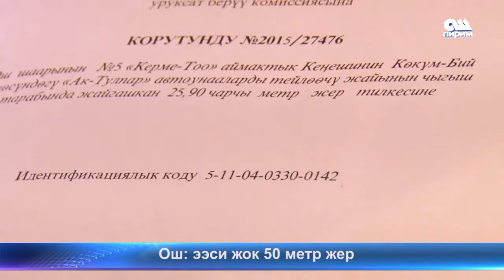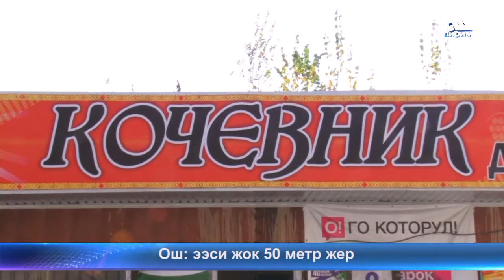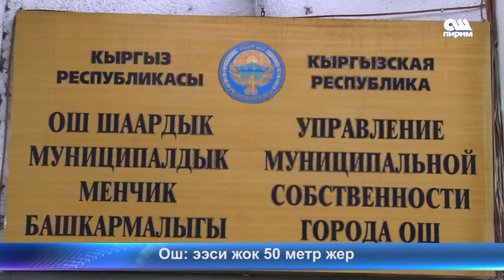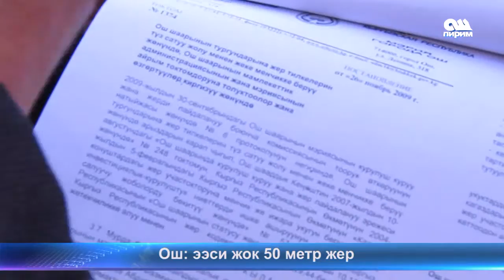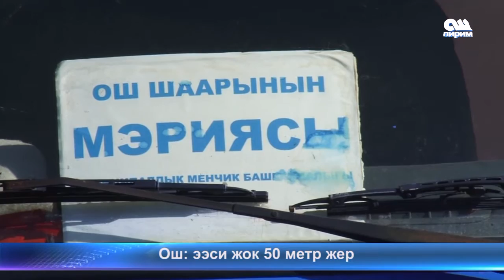Ош ээси жок 50 метр жер 10.11.16